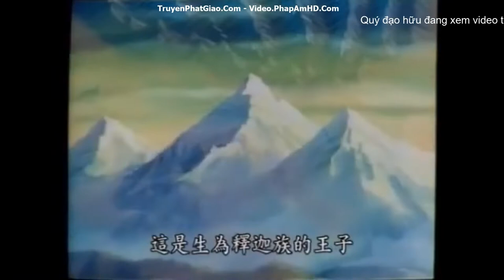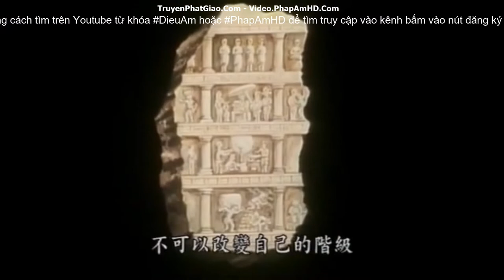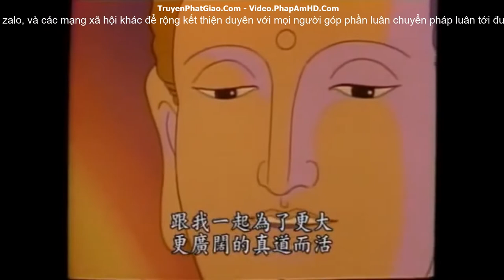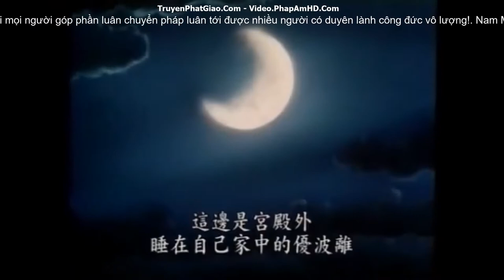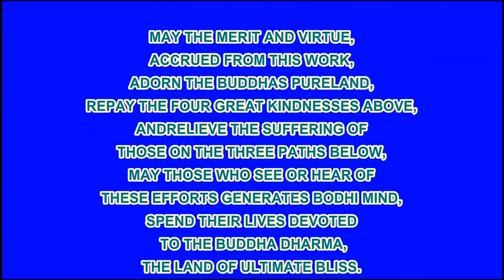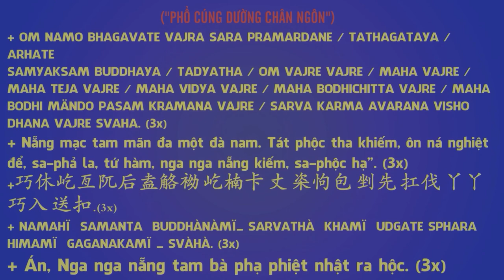03 Mười Câu Chuyện Về Đức Phật Thời Tại Thế, Phim Hoạt Hình Phật Giáo